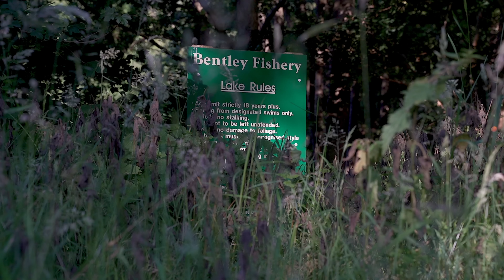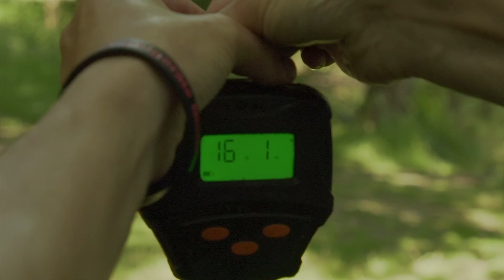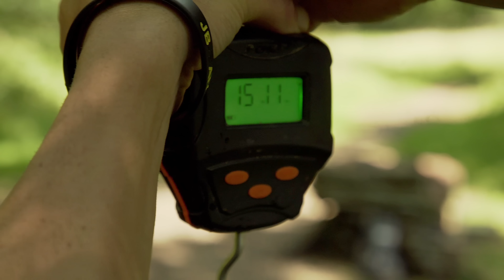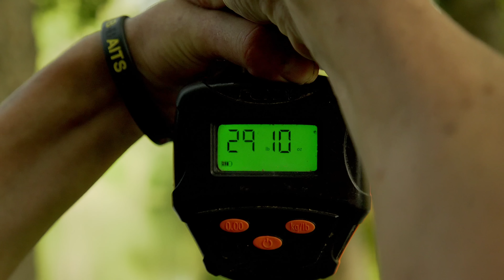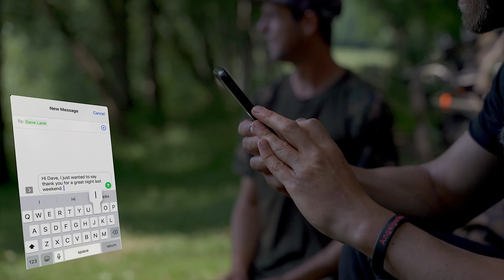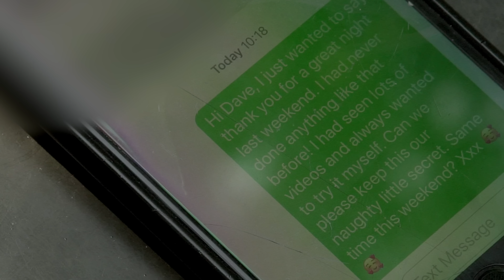Mozza Vs Pitchers - Carp Fishing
The eagerly anticipated Mozza Versus Mark Pitchers is here! Filmed at the beautiful Bentley Fishery in Essex, Mozza has his work cut out for him if he is to beat Mr Carpy himself! Let's just say this one is a real challenge!